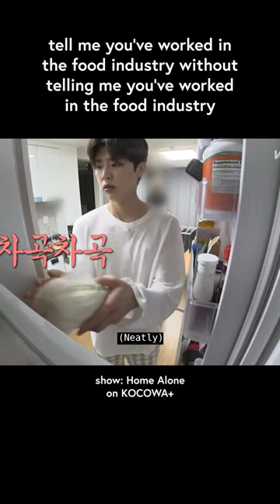perks of working at your mom's shop